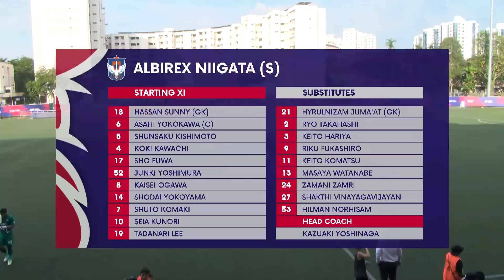Late goal flurry keeps Albirex clear at the TOP | 2023 SPL: Albirex Niigata (S) vs Lion City Sailors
Score: 3-2 (Shodai Yokoyama 80’, Tadanari Lee 82', Riku Fukashiro 90+5' | Richairo Živković pen. 73’)